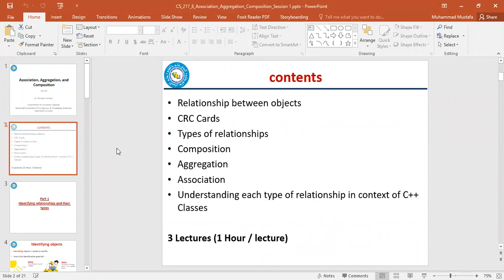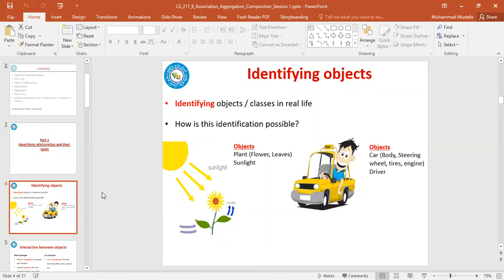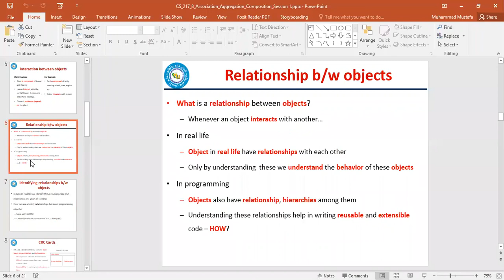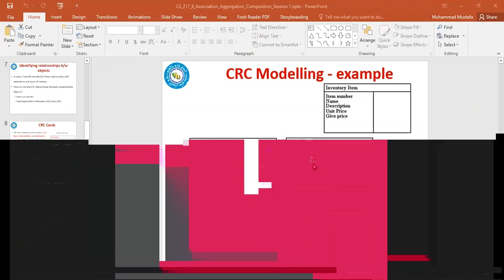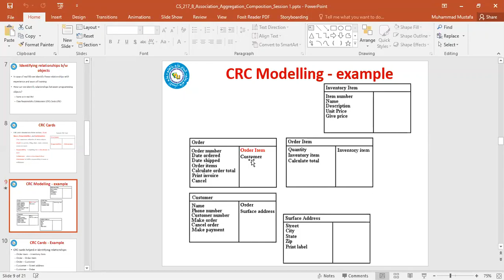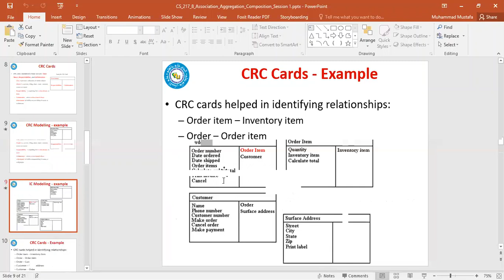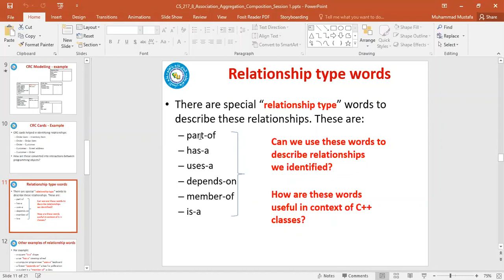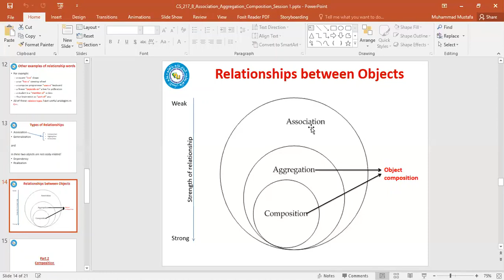Composition and Aggregation in C++ (Part 1)